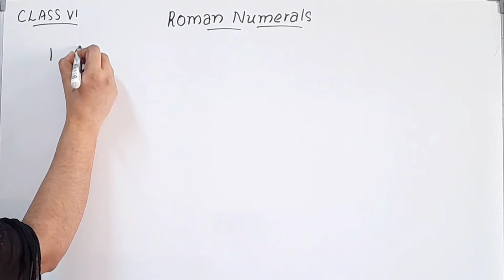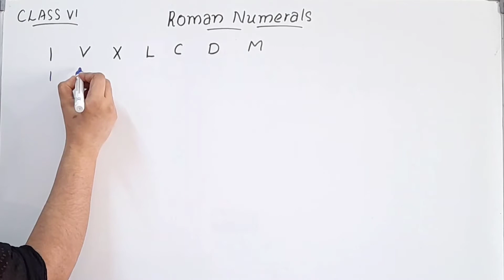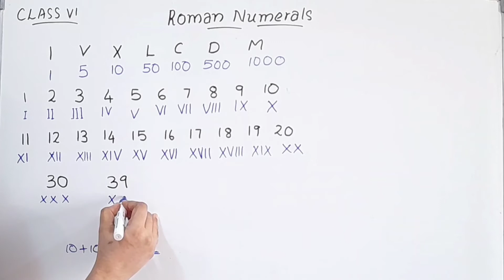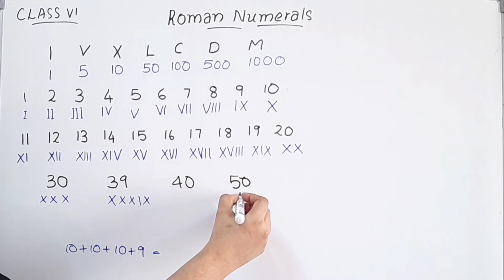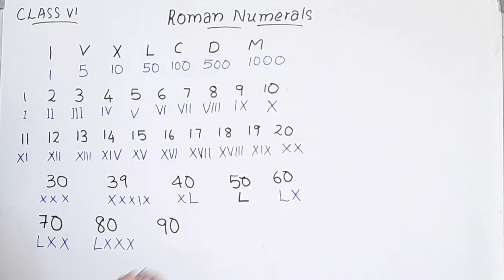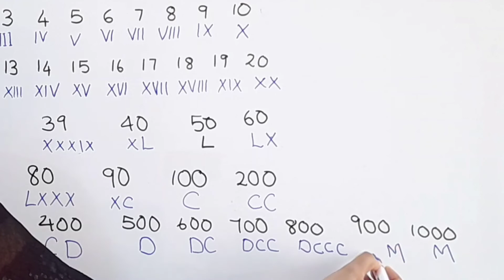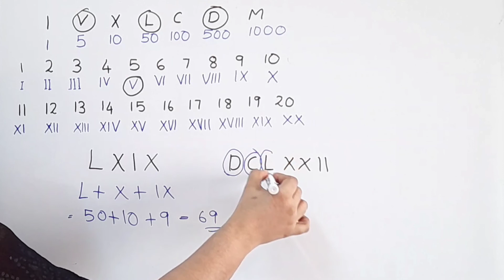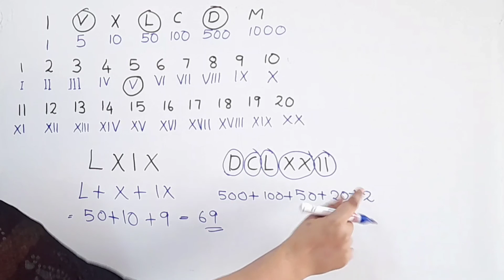Roman Numerals /CBSE Class 6 Maths Chapter 1 Knowing Our Numbers In Malayalam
cbse classes by grace jose
knowing our numbers class 6 in malayalam
Roman Numerals class 6 maths chapter 1